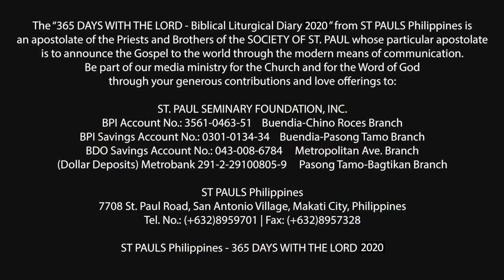365 DWTL | Friday of the Second Week of Lent | March 13, 2020